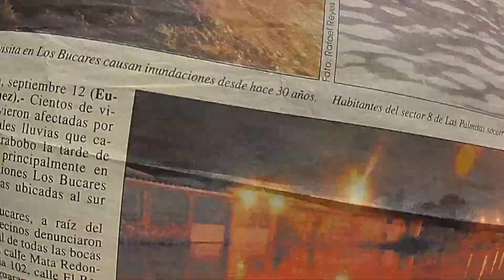valencia carabobo denuncias carlos lozano caminando